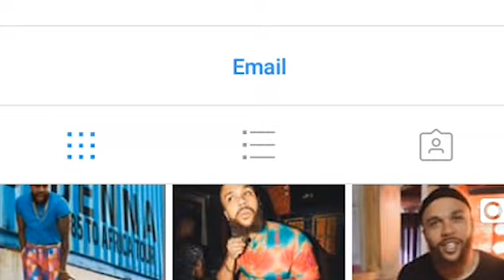BALAA LA HARMONIZE NYIMBO MPYA NA JIDENNA CALL ME MJEDA